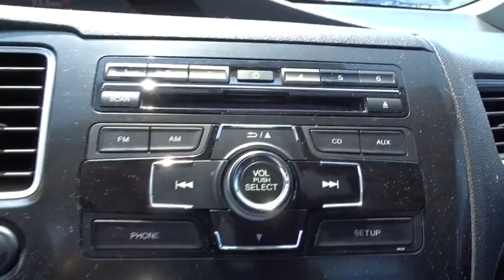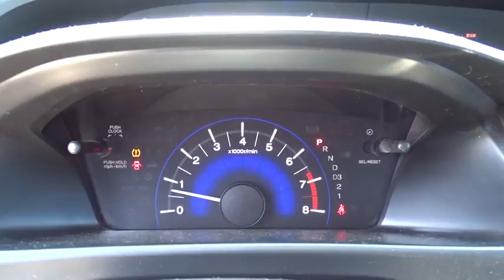2013 Honda Civic Sdn San Antonio, Austin, Houston, Boerne, Dallas, TX HI10084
2013 Honda Civic Sdn

Gunn Honda
14610 IH-10 W

Honda Civic 28/39mpg** Awards:* 2013 KBB.com Best Resale Value Awards * 2013 KBB.com 10 Best New Sedans Under $25,000 * 2013 KBB.com 10 Coolest New Cars Under $18,000 * 2013 KBB.com Brand Image Awards2016 Kelley Blue Book Brand Image Awards are based on the Brand Watch(tm) study from Kelley Blue Book Market Intelligence. Award calculated among non-luxury shoppers. Kelley Blue Book is a registered trademark of Kelley Blue Book Co., Inc. Cloth. Clean CARFAX. EX Odometer is 17390 miles below market average! 39/28 Highway/City MPG**